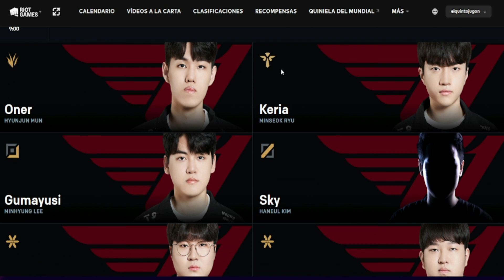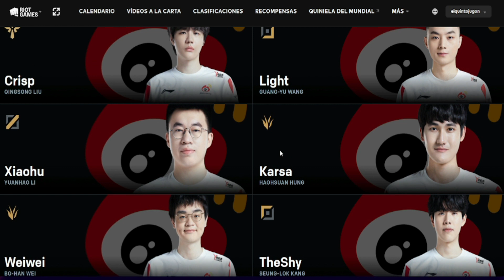WORLDS 2023 LEAGUE OF LEGENDS: QUINIELA DE LA FASE FINAL T1 - WBG ¿VOLVERA A GANAR FAKER UN MUNDIAL?